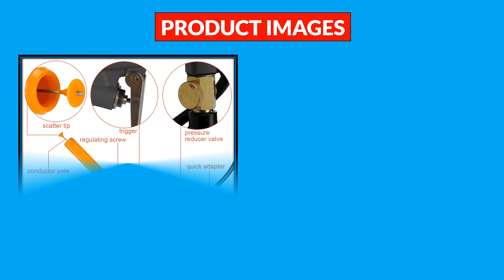Top 5 Best Powder Coating Gun in 2024 | Best Powder Coating Gun AliExpress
100 Best Powder Coating Gun From AliExpress

5. Manual Electrostatic Powder Coating Gun Shell Kit Including Powder Spray Gun Body And HV Cascade Modular Waterfall

4. Honteen Manual Electrostatic Plastic Powder Painting Gun Housing NON-compatible with Gemas Powder Coating Gun Body

3. Airless Paint Roller Hvlp Spray Gun Airless Paint Spraye Powder Coating Ntools Sandblasting Gun Airbrush Set Of Nozzles Sp

2. Powder Coating Gun System Electrostatic Machine Spraying Power Gun Air Paint Portable Powder Paint Gun

1. 220V Powder Coating Gun Portable Manual Spray Gun Electrostatic Powder Coating Gun System Machinery Painting Machine